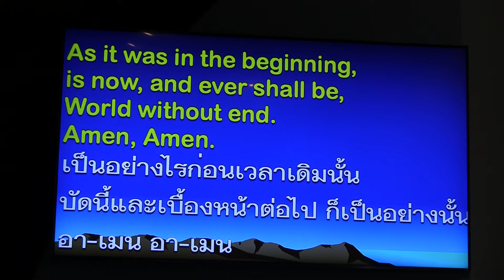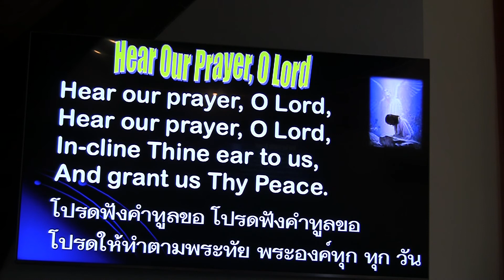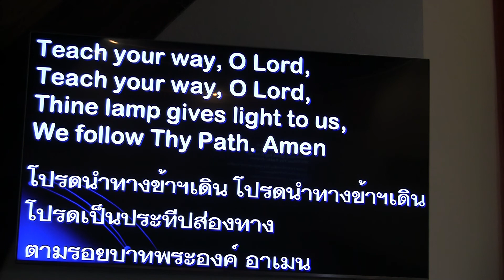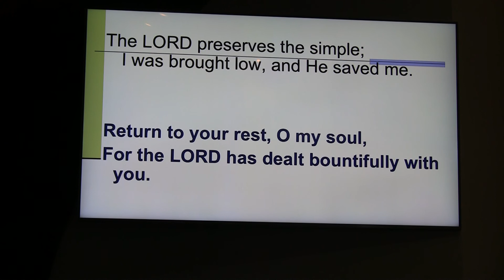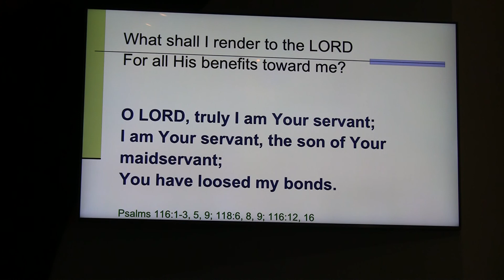00001 PCC 2-16-2020H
Church Srvice